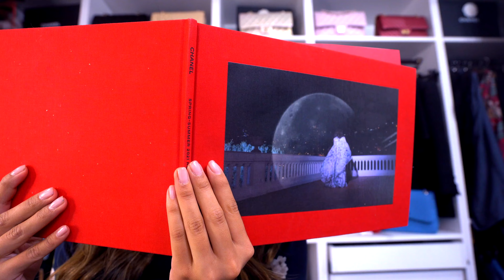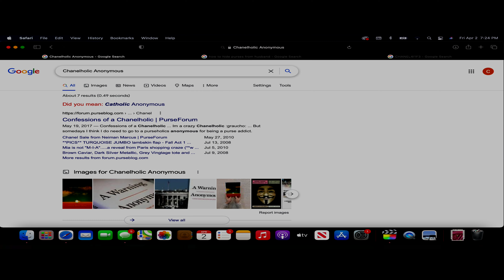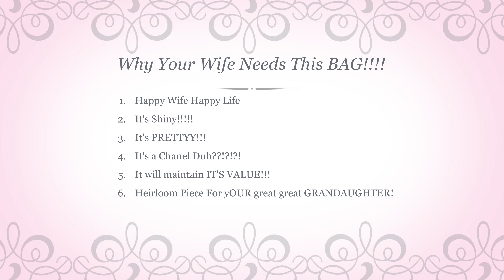My $40,000 Chanel Collection Part II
Well, well, well... guess who’s back for more. Curiosity got the best of you didn’t it? Welcome back to the second part of my Chanel journey. Let's do a quick recap in case you need a refresher or its our new friend's first time here. In the last video, I shared with you the stories behind some of my Chanel Handbags and the period where my rationality and sense just suddenly disappeared. As I was about to enter the gates “purse peace” a place where you apparently feel content and happy with your purchases.  Legend says that many people tried to enter the place but only very few were able to enter. At this state, I don’t think I’ll ever know what that mythical place is.

Anyways, where were we? Ah that’s right. With Karl Lagerfeld’s last collection Fall/Winter 2019. Lagerfeld took us to the snowy white mountain tops..maybe even gave us a glimpse of what Chanel heaven would look like.
I wanted to honor Lagerfeld by choosing a piece that is normally out of my comfort zone.As I was on my way to pick up my new Boy Toy, something caught my eye on the display… as if everything around me turned dark and the focus was on this white sequin mini flap aka “first snow”

So I asked my Fashion Advisor if I can also see it just to you know “check it out”. As soon as I tried it on I fell hard. I asked for opinions between the two and I decided when a friend said “the way that the pearls are arranged reminds me of an adult toy” I was okay nope the sequin is going home with me.

After this beautiful piece, I started to realize that I have a shopping problem because I was literally smuggling the bags inside the house. I started to drop the goods off to my mom’s house and decide which one I want to wear the most and smuggle them in. It was honestly helpful that everything was essentially closed down early that year 2020. but oh man around June I started to get the itch.. I have been on a hunt for my perfect reissue combo a So Black Chevron Reissue that is not too distressed. So when Chanel released this combination I had to get it.

After the reissue, I told myself “Girl, you need to be really done with handbags here. You need to start getting some bling to match with that bags girl” So I dipped my toes into Cartier and Van Cleef  & Arpels but that is another story for another time.

With nothing to do at home, I started to browse online and saw the classic flaps released for Chanel Fall Winter 2020 Act II.
People were buzzing about how gorgeous the Ivory Iridescent Classic Flap is. I was initially unimpressed because the it just looked like a shiny gold flap. Buy boy, oh boy, was I wrong. I saw pictures of it on instagram and what made me fall involve with it was the subtle holographic effect. I expressed to my fashion advisor that I *needed* like really needed this bag. She told me that the list is already long and they were only receiving 6. Feeling defeated, I consoled myself with a baked goods, cookies, brownies, and more. I started to embrace “if it was meant to be, it will be.” Then I get a text from my Fashion Advisor “look what I got and it was the Ivory Iridescent” so Ivy and I were meant to be. I squealed, jumped around the house, because she was able to get this beauty for me!

Little did I know that the Ivory Iridescent would spark a different kind of rush. With limited quantities and everyone wanting the same piece, the hunt was on. So I was on the hunt for a pastel pink bag, my perfect pink would be similar to Dior’s Lotus Pink Lady Dior. I knew that Chanel always releases pinks for Spring/summer.. So I took a gamble with my SA around January and I asked her to put me on the list for every pink bag listed for Spring/Summer. Fast forward to Spring/Summer, I was feeling anxious and stressed because the 21C Rose Clair looked bomb and I was really thinking do I need another bag and so on and so forth. I went in the boutique and I got extremely lucky because both Light Pink Flaps were there Grained Calfskin and Smooth Calfskin. It was probably one of the hardest decision of my life. I ultimately went home with the iridescent light pink, because it was my definition of perfect pink.

Timestamps:
00:00 Introduction
00:14 Recap
01:07 Chanel Fall/Winter 2019
01:39 White Pearl Medium Boy Bag
02:10 Chanel White Sequin Mini "First Snow"
02:38 Choosing Between Boy and Mini
03:08 Chanel Shopping Problem/Addiction
03:48 The Itch to Buy More
03:58 So Black Chevron Reissue 255 Flap
04:24 My Chanel Shipping Problem
04:55 Matching your bling with your Chanel Bags
05:11 Chanel Fall Winter 2020 Handbags
05:23 Ivory Iridescent Medium Classic Flap
06:00 Chanel Christmas Miracle
06:29 Chanel Power Point Presentation
06:47 Purse Peace?
06:59 The Hunt for Chanel Flaps
07:07 Hunting the Perfect Pink Classic Flap
07:19 Taking a Gamble
07:33 Chanel Spring/Summer 2021 Light Pink Classic Flap
08:13 Conclusion